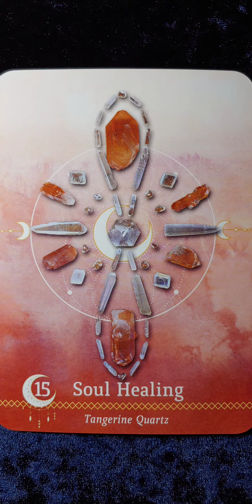Soul Healing ⛰️ Tangerine Quartz ⛰️ Crystal Grid Oracle Card Meaning